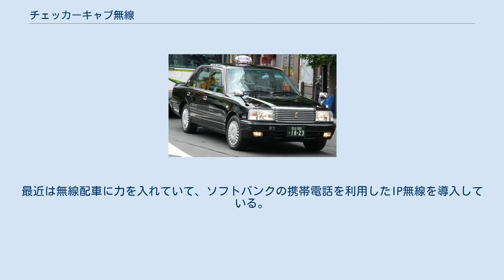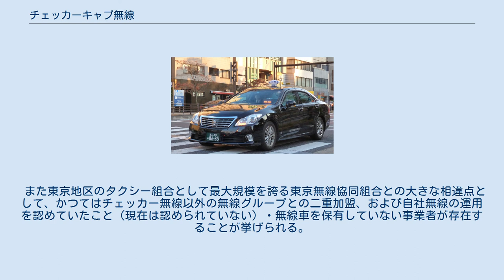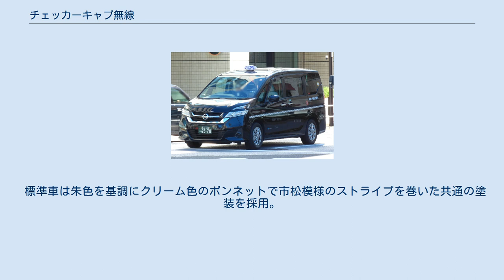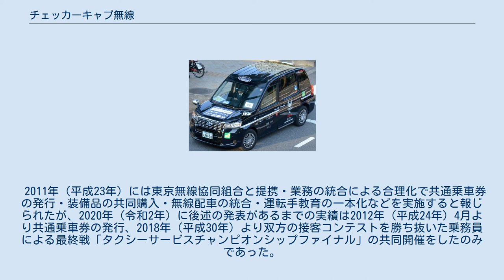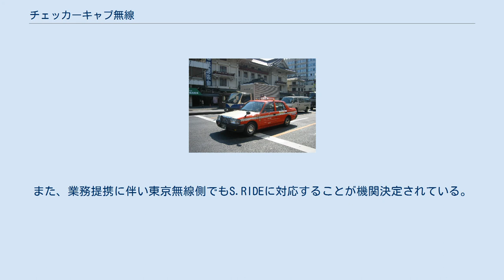チェッカーキャブ無線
チェッカーキャブ無線（チェッカーキャブむせん） は、主に東京23区・武蔵野市・三鷹市を営業区域とするタクシーの無線グループである。
 東京無線協同組合に次ぐ大手の共同無線組合で、1964年（昭和39年）設立。
所在地は中央区銀座。
2020年（令和2年）10月現在、特別区・武蔵野・三鷹地区に43社・49営業所、隣接する三多摩地区（南多摩交通圏）や神奈川県（京浜交通圏）に3社・3営業所（うち1社は特別区にも所在）、合わせて中小タクシー会社45社・52営業所が加盟。
3,127台を有し、東京都東部地区を主要営業地盤とする。
かつては千葉県（京葉交通圏）にも加盟会社（ヒノデ第一交通）があったが、2015年（平成27年）に脱退した。
最近は無線配車に力を入れていて、ソフトバンクの携帯電話を利用したIP無線を導入している。
無線車は約1820台、将来は2000台迄増やす予定であった。
ただし京浜地区と三多摩地区の加盟会社を除く。
 なお本組織は以下の2つで構成されるが、いずれも所在地は同一であり、また事実上一体である。
 多くの無線グループが協同組合としてのみ構築されるのとは異なり、トヨタモビリティ東京（旧・東京トヨペット）や加盟各社などが株主の株式会社としても機能する。
 また東京地区のタクシー組合として最大規模を誇る東京無線協同組合との大きな相違点として、かつてはチェッカー無線以外の無線グループとの二重加盟、および自社無線の運用を認めていたこと（現在は認められていない）・無線車を保有していない事業者が存在することが挙げられる。
 標準車は朱色を基調にクリーム色のボンネットで市松模様のストライプを巻いた共通の塗装を採用。
黒塗りハイグレード車の呼称は「エクシードキャブ」（通称：Eキャブ）である。
2015年に導入が開始された日産・NV200バネットは黄色（区域外車を除く）を、2017年に導入されたトヨタ・ジャパンタクシーは深藍（こいあい）色を基調とする。
 行灯は後述の提携まではラグビーボール型で無線車は「チェッカー無線」、非無線車は「チェッカー」、その下部には無線車は無線番号（前後）と社名（左右）、非無線車は社名が記載されていた。
提携により、東京無線同様の東京タワーをモチーフにした行灯に換装されているが、行灯左右に従前のラグビーボール型行灯をモチーフにした「チェッカー」ロゴが貼付されているほか、行灯前後に記載される番号は基本的に無線番号となっている。
 2011年（平成23年）には東京無線協同組合と提携・業務の統合による合理化で共通乗車券の発行・装備品の共同購入・無線配車の統合・運転手教育の一本化などを実施すると報じられたが、2020年（令和2年）に後述の発表があるまでの実績は2012年（平成24年）4月より共通乗車券の発行、2018年（平成30年）より双方の接客コンテストを勝ち抜いた乗務員による最終戦「タクシーサービスチャンピオンシップファイナル」の共同開催をしたのみであった。
 2020年（令和2年）10月29日、2021年（令和3年）4月1日より開始される東京無線協同組合との業務提携の概要が発表され、 ことが示された。
 なお、チェッカー側の行灯に関しては提携開始となる2021年（令和3年）4月1日より一週間程度で交換される予定となっている。
なお、無線番号はチェッカー側の番号が維持され、東京無線側の番号は番号帯がチェッカー側と重複するものに関しては改番されている。
時期は明らかにされていないものの、遠くない将来には協同組合の組織そのものの統合も視野に入れているとしている。
また、業務提携に伴い東京無線側でもS.RIDEに対応することが機関決定されている。